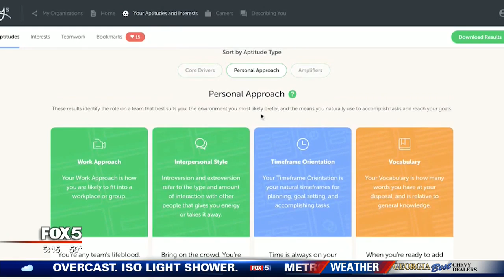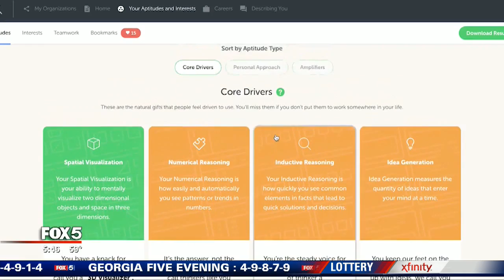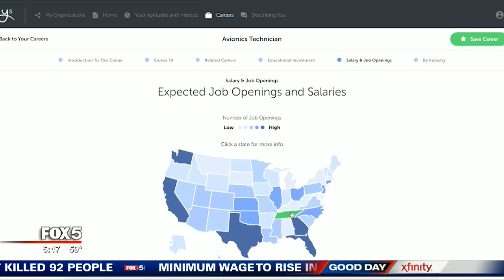Local students discover careers through YouScience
Hundreds of local students are getting a look into possible career fields through an online testing site called YouScience. The program matches students' abilities and interests to industries that may interest them. Good Day Alanta's Marissa Mitchell has details on how students in Paulding County are benefiting from the brain game.